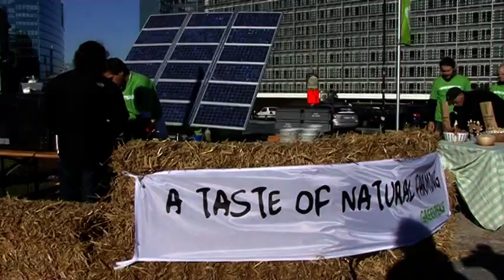Organic farmers petition at the European Commission, Brussels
Organic farmers from Thailand, Spain, and Sweden along with Greenpeace activists handed petition to the EU Health Commissioner in Brussels, Belgium on October 15, 2009